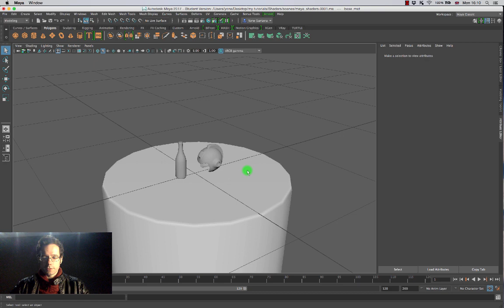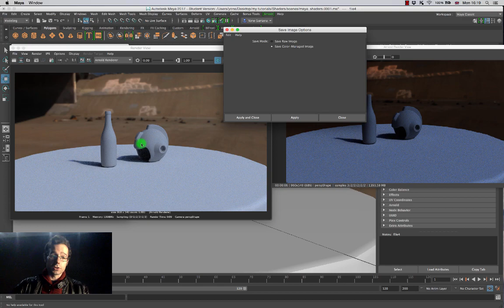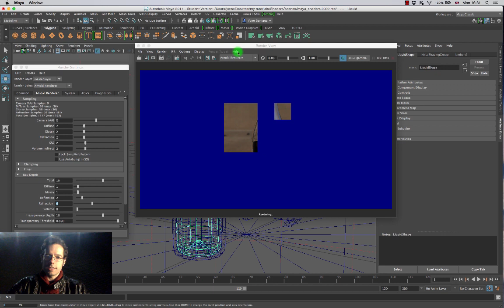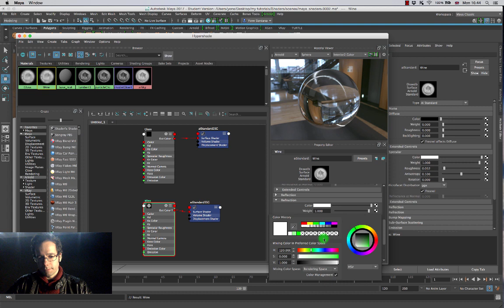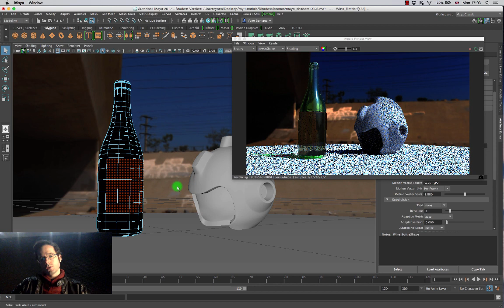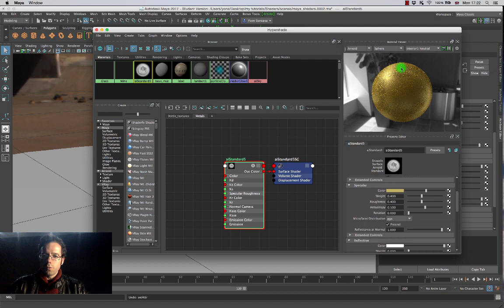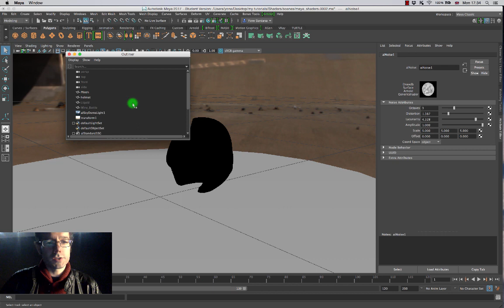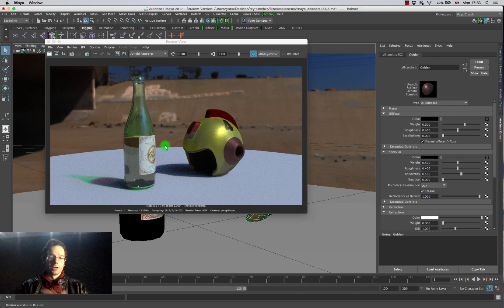Maya 2017 - Arnold Shaders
Learn how to set up an HDRI environment in Arnold and how to use the aiStandard shader to create textures of glass, liquids and metals.

Table of Contents:

01:10 - Creating HDRI Shaders
10:24 - Glass Shader
25:28 - Liquid Shader
37:16 - Wine Label
42:27 - Metal Shader
56:03 - Render Settings
01:04:16 - End Credits